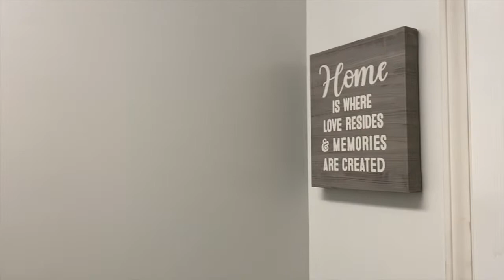EXTREME LAUNDRY ROOM CLEAN, ORGANIZE, & DECLUTTER WITH ME | CLEANING MOTIVATION | SMALL LAUNDRY ROOM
Happy Monday! I hope that today's video can motivate you to clean or organize something in your home! This laundry room is such a weird shape & size, so one day I would love to change up the shelving & get some bins but for now, this was the best in the moment option.

Hey y'all! My name is Jena & I am a wife & mother. My husband's name is Zach & we have been married since October 2016 & together since December 2012.
I have 2 children-- Savannah is 2.5 years old & Maverick is 5 months old. I also have 3 dogs-- Junior(6) & Cash(4) are Pembroke Welsh Corgis & Rudy(5) is a boxer-lab-rottweiler mix.